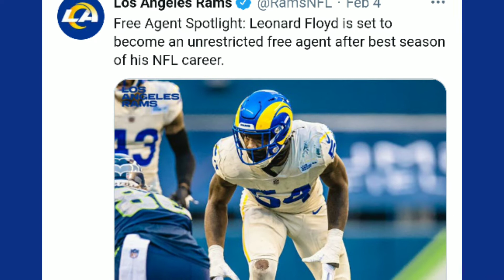Leonard Floyd Is An Unrestricted Free Agent!!!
In this video, I will be talking about Leonard Floyd being a free agent on the rams. The rams are deciding to not to resign edge rusher leonard floyd. Leonard floyd is going to be a free agent in the nfl after having his best year with the rams. The rams are going to have to find someone in the free agency. The rams are moving on from leonard floyd and he is most likely going to the chargers.